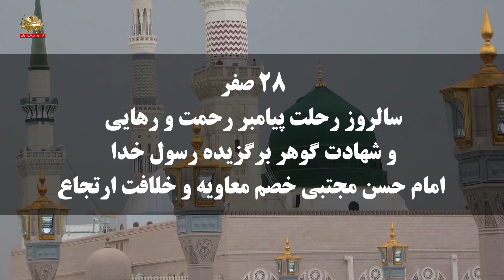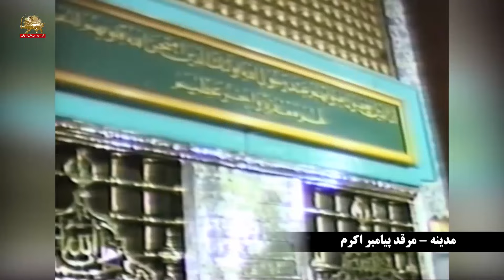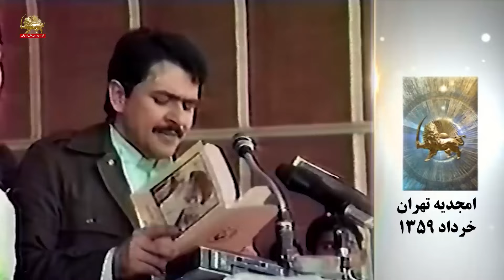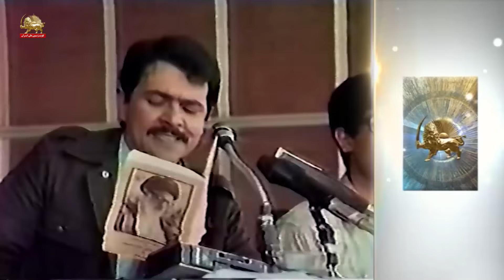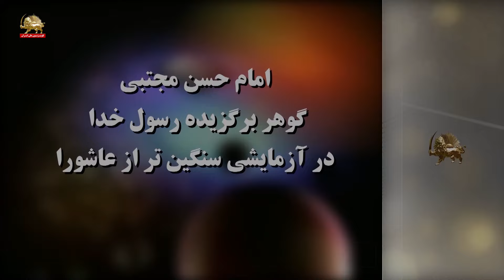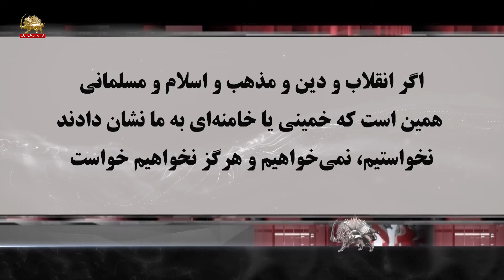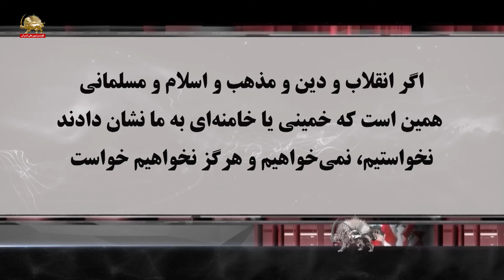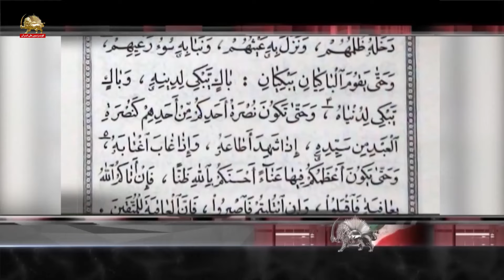مناسبت رحلت پیامبر و شهادت امام حسن ع -۱۲ شهریور۱۴۰۳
مناسبت رحلت پیامبر و شهادت امام حسن ع